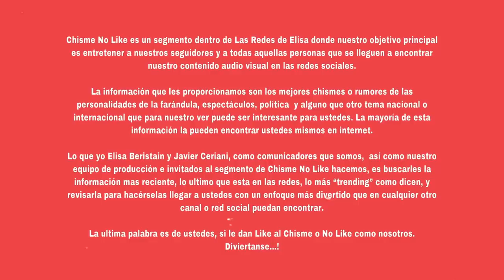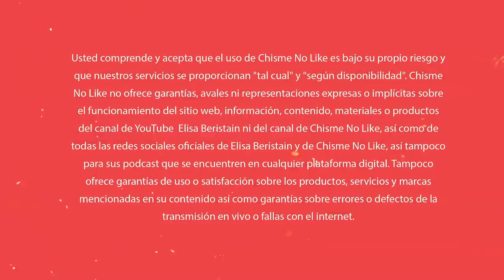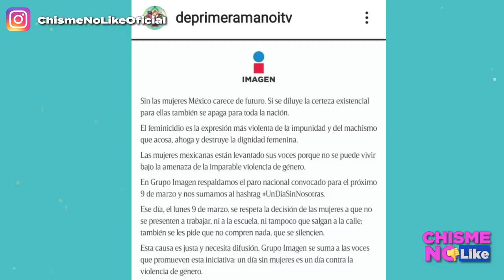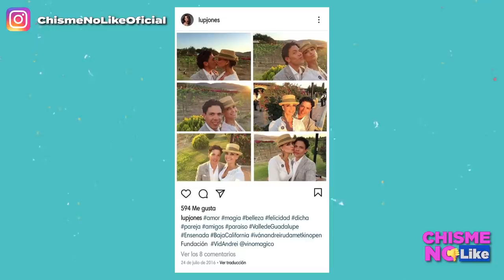¡YOUTUBERS SE UNEN PARA DEFENDERSE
Hoy te contamos todo lo que paso el día de hoy en el programa Chisme No Like, donde varios YouTubers alzaron la voz.